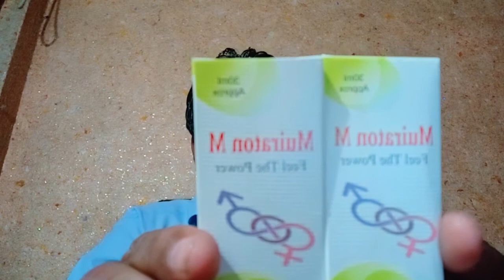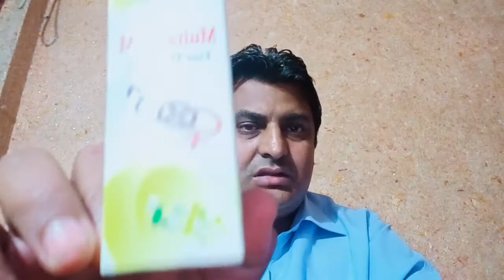سپارم سیمن سن پورے کرنے کے لیے